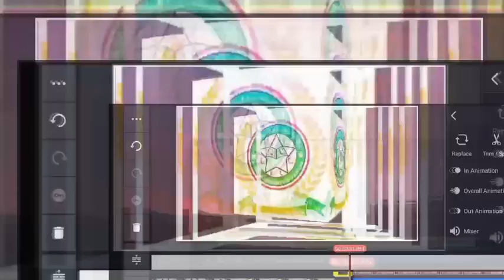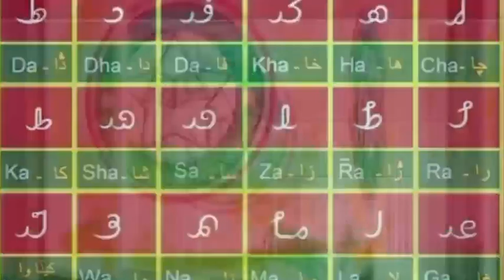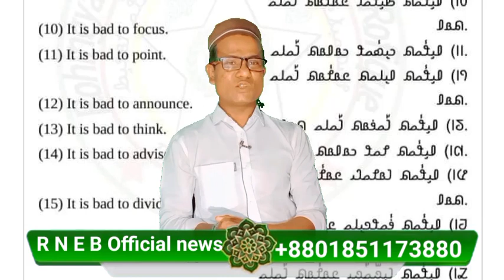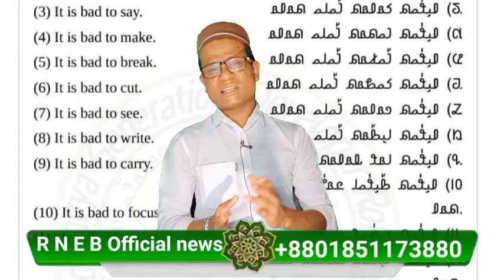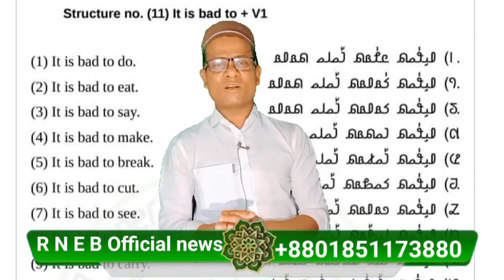Rohingya national education board's offical news May 15, 2024